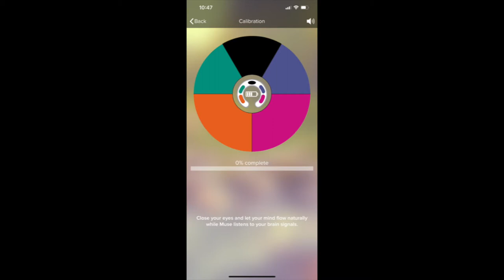Muse Headset | My SECRET Strategy For High Performers That Want To Master Their Minds & Performance!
I started using the muse headset to help monitor my meditations and measure my progress. I started to introduce the muse headset to my high performing clients to help master their minds and performance. Their progress has been amazing. In this video, I break down how I use this product, why I use the muse headset and the benefits that come with taking control of your mind. As Tony Robbins says, "You can't manage what you don't measure." No more guessing when it comes to performance, its time to measure it using in the moment biofeedback!